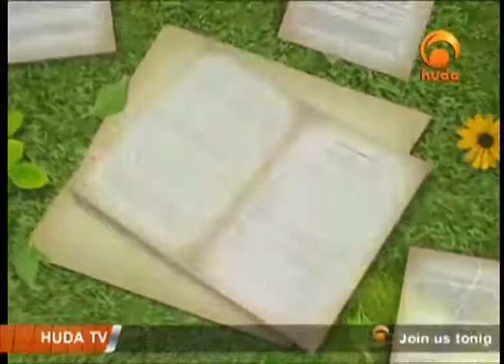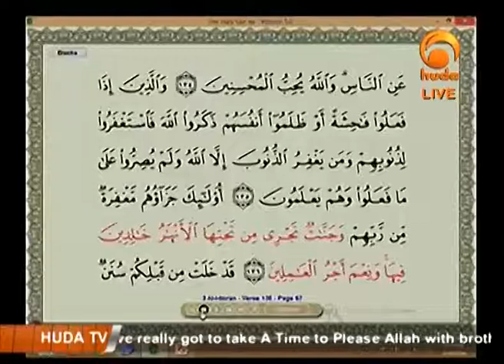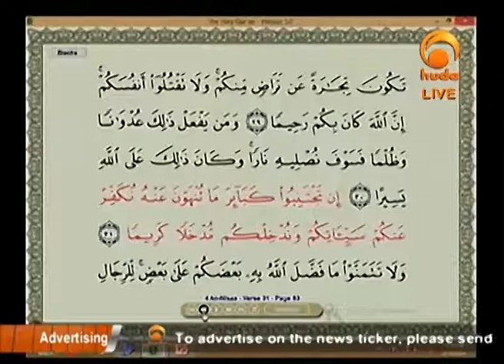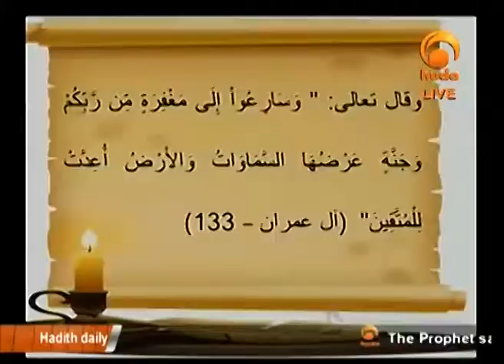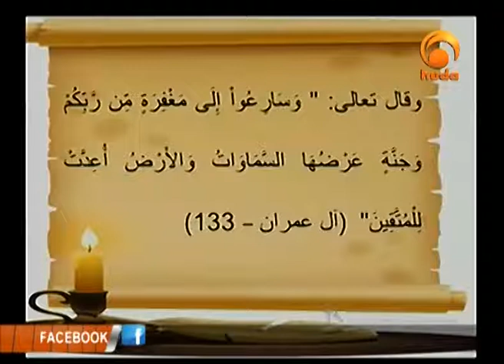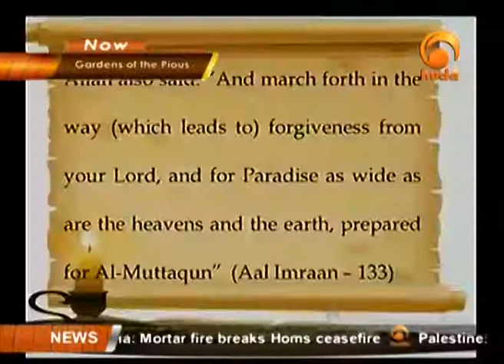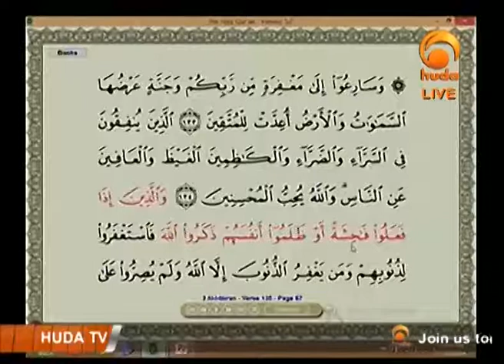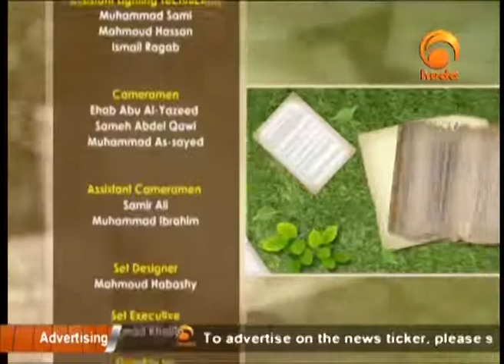Gardens Of The Pious Feb 10th 2014